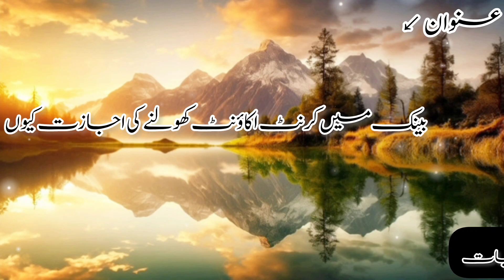Bank mai current account kholny ki ijazat kiun